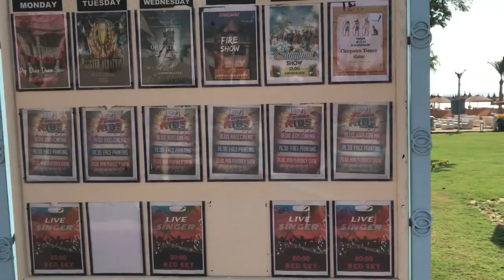Albatros Palace Resort Hurghada 16.11.2022